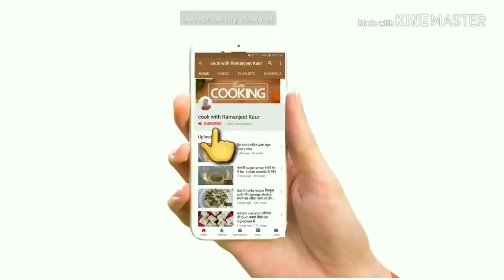Egg Maggie recipe /egg मसाला मैगी